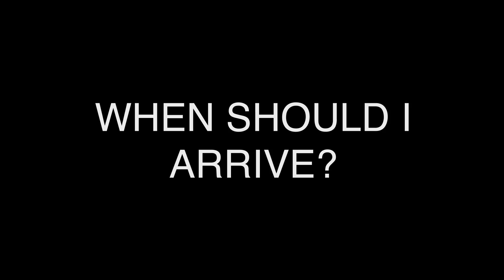Advice Vlog - Moving into Student Accomodation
An advice vlog to students giving tips about moving into student accomodation.